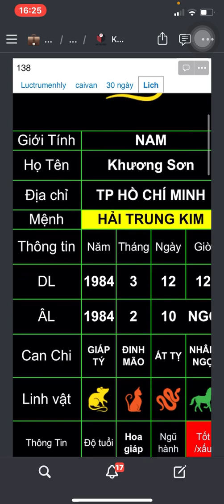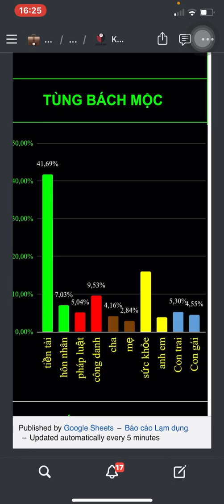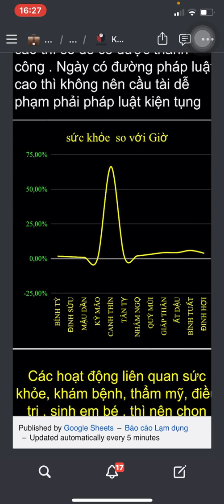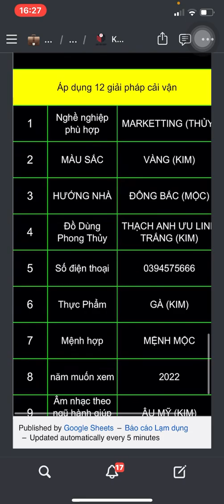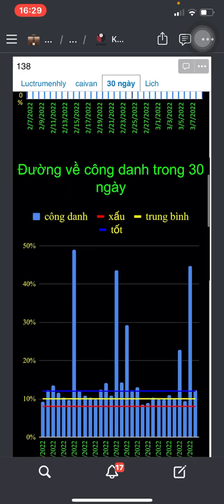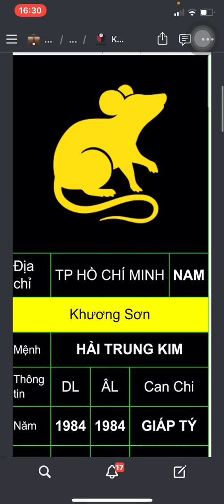Cách hiểu lịch cá nhân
Hướng dẫn mọi người cách sử dụng lịch cá nhân